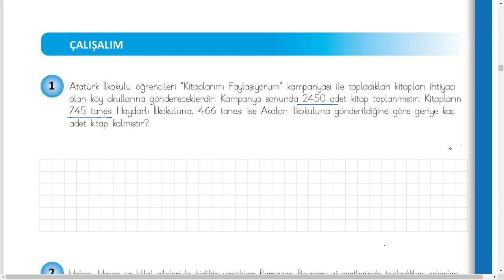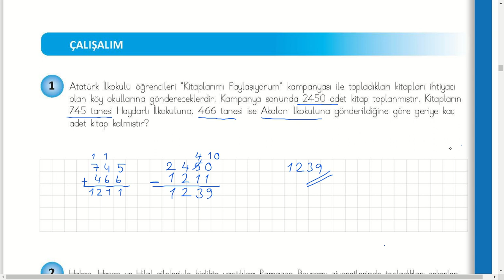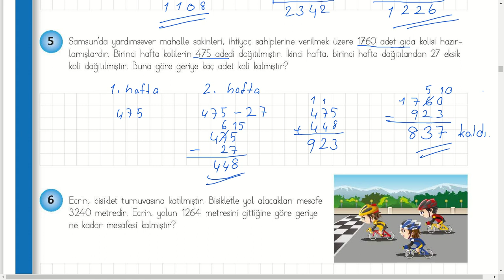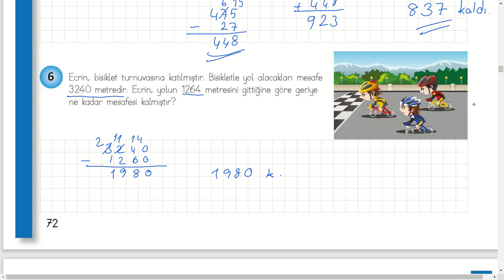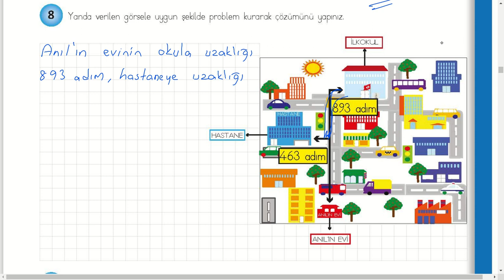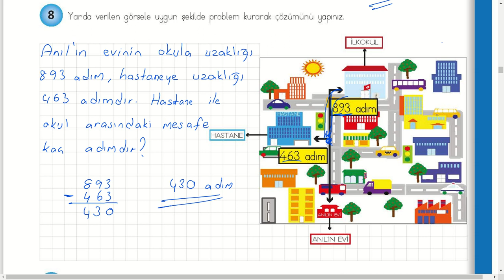4 Sınıf Matematik Kitabı Sayfa 71 72 73 Cevapları Problem çözme ve Problem Kurma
4  Sınıf Matematik Kitabı Sayfa 71 72 73 Cevapları      Problem çözme ve Problem Kurma